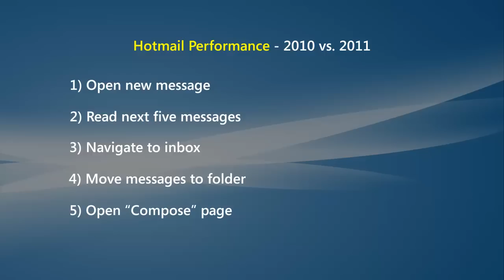Hotmail 2011 - Performance Side-by-side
How does the June 2011 version of Hotmail stack up compared to our prior version?

Spoiler alert:

It's way faster.